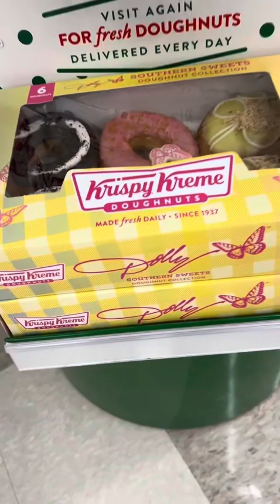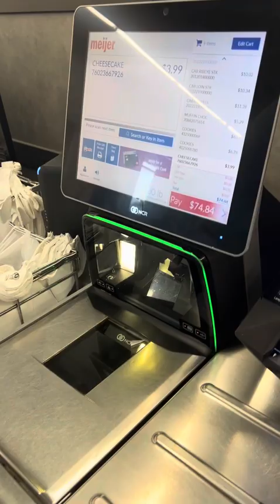5:15:24 GRILLIN’ STEAK!